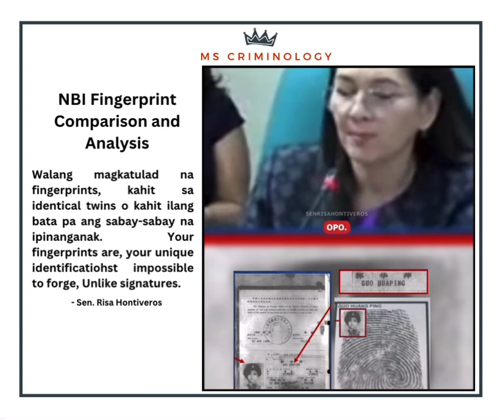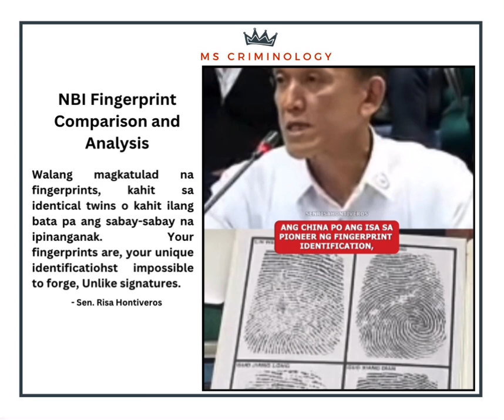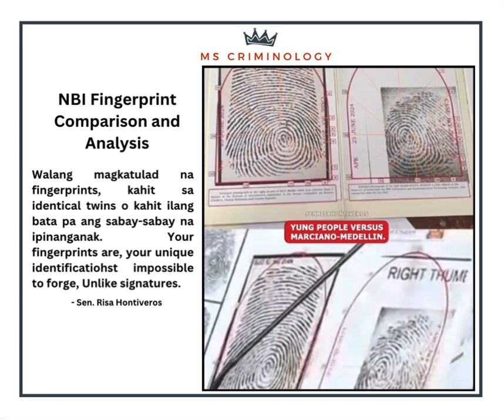Fingerprint | Personal Identification